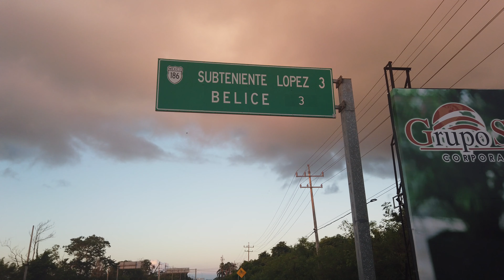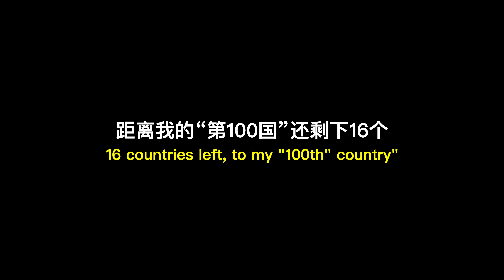Shancon Central America #1 From 🇲🇽Mexico to 🇧🇿Belize..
Finally I started my journey for Central America,I plan to across 🇧🇿Belize，🇬🇹Guatemala，🇸🇻El Salvador，🇭🇳Honduras，🇳🇮Nicaragua，🇨🇷Costa Rica, all the way to 🇵🇦Panama without any flight..

This video is the beginning of this new journey:I just set off from Cancun,🇲🇽Mexico to 🇧🇿Belize.（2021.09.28）

And I would share more information about Central America since this video to the end of my CA trip in the next few weeks or months..

Welcome to Central America~